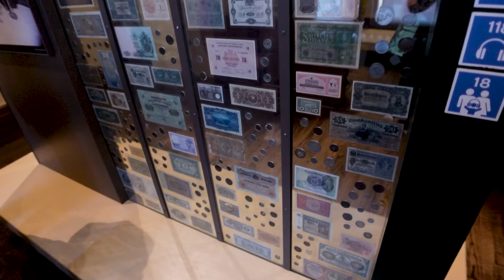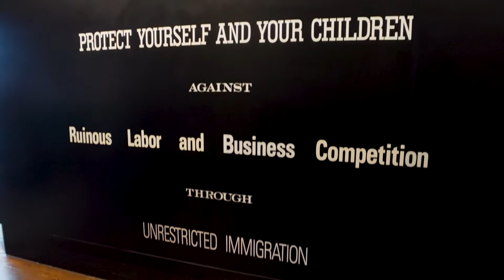Ellis Island | Hard Hat Tour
Visiting Ellis Island has been on Lydia's bucket list since she was a kid. We had intended to go in 2012 but didn't have the time during that visit. Now, ten years later, we're finally going! Walking the halls and exploring the rooms of this incredible piece of our country's history was indescribable. We highly recommend it, especially the Hard Hat Tour.

And if you'd like to book a Hard Hat Tour, check out this

Vlog 144 |  Filmed 17 May 2022

Other music in this vlog:
Staring at the Sky by Thomas Lavine